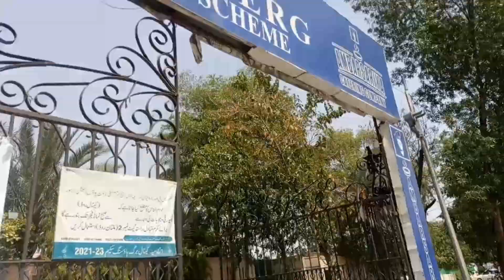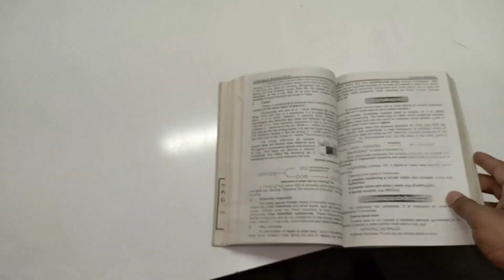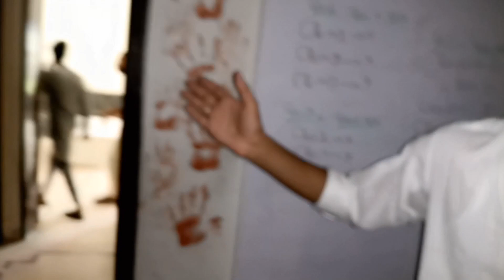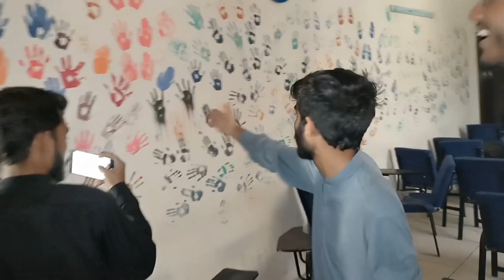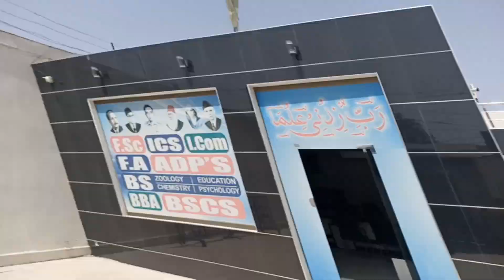We are find my new university branch 😎 because shifted IT and CS student's